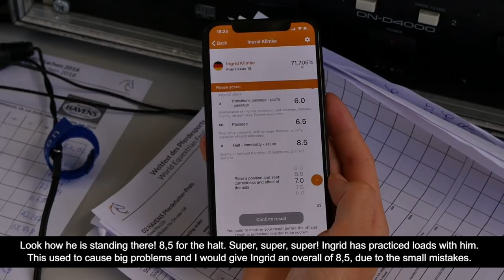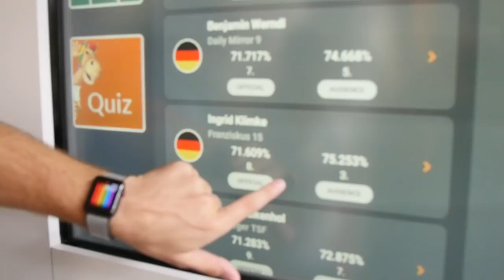#18 | Ingrid Klimke Behind the Scenes | CHIO Aachen | 2018